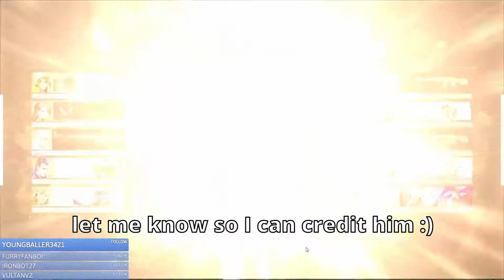STRANGER SINGS TO ME IN VALORANT!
R00k404 socials:
Amazing singer